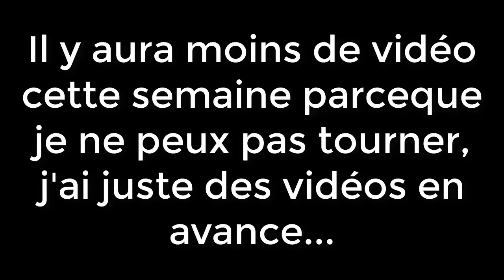Avant-Goût des Vidéos MOD sur GTA 5 PC !!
♫ Musique d'Intro : Fetty Wap - Trap Queen (K Theory Z Remix) ♫

♫ MUSIQUES ♫

Hayce Lemsi - Devant le D

PARTENARIATS

7 € de réduction pour vous inscrire sur l’offre de votre choix à avec mon code « MathieuRichard69gamo7 »
300 points offerts sur ZappyDay – le site qui vous fait gagner plein de cadeaux facilement en cliquant